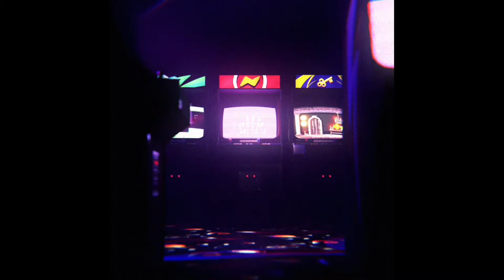해등절 : 두 번째 - 원신 Genshin Impact